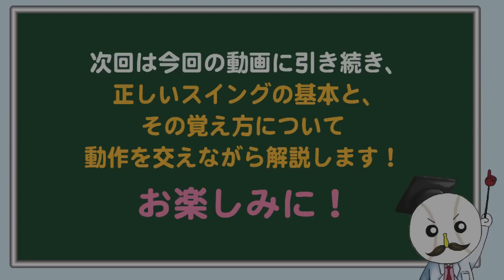打撃編・正しいスイングのイメージ(2）【仁志敏久から学ぶ野球の基礎・基本】